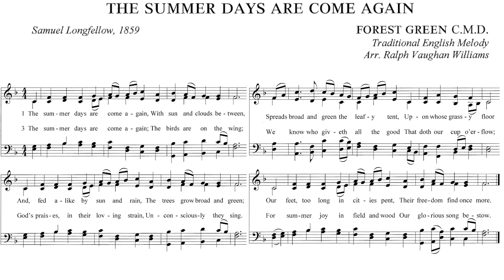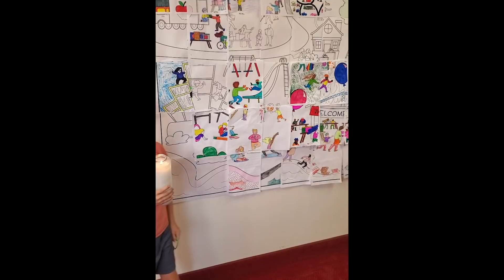August 2, 2020 Worship Service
Paula Northwood preaches, "Miracle, Metaphor, or Military Might."